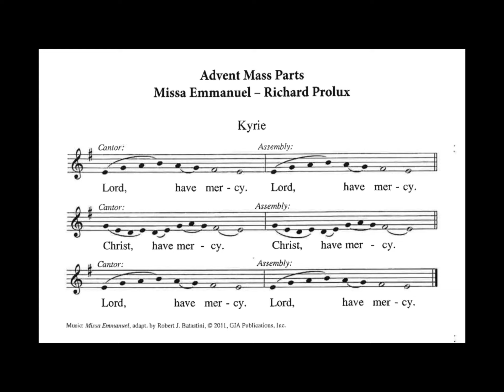Kyrie Missa Emmanuel